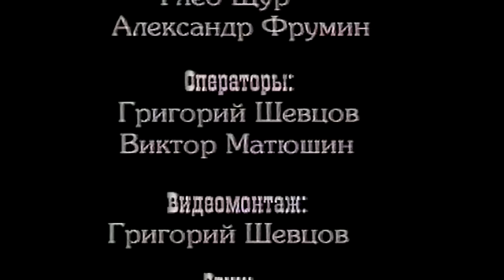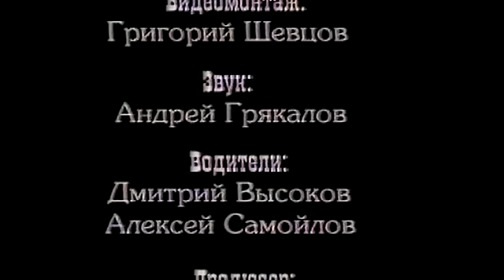"Русская формула". Инна Бедных. 1999г.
Предлагаем запись телепрограммы "Русская формула" с участием Инны Бедных . Программа "Русская формула - Формула шансона" производилась нашей Студией в период 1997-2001гг. и транслировалась в Санкт-Петербурге в эфире ТВ-6, затем РЕН-ТВ .